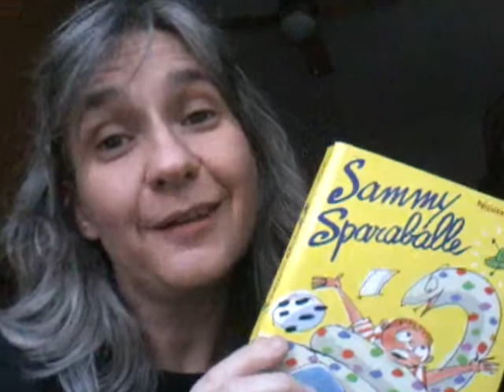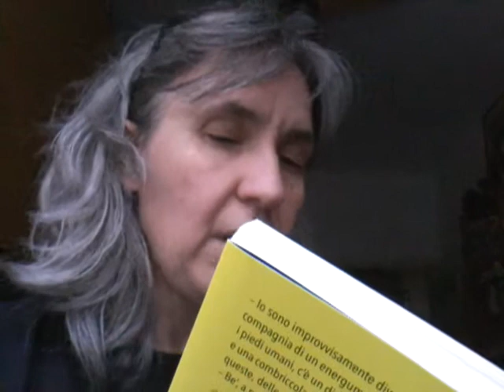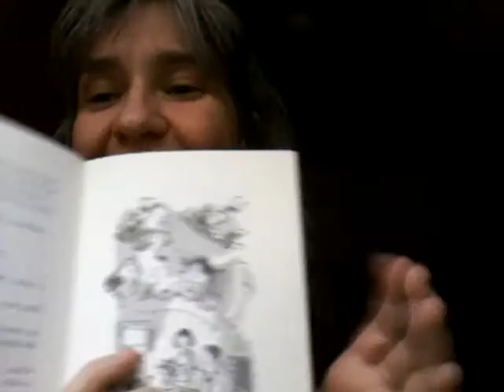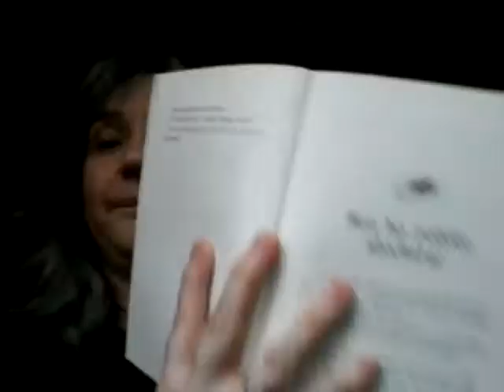003 - Ma dai leggiamo un po' - Sammy Sparaballe - Nicola Brunialti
SAMMY SPARABALLE
Autore Nicola Brunialti
Edizioni Lapis

Premi Valtenesi